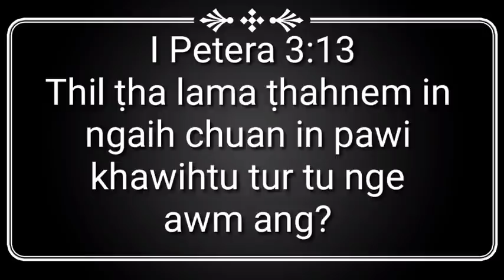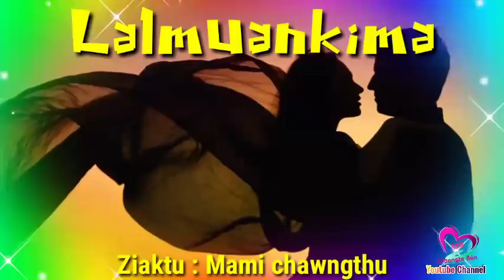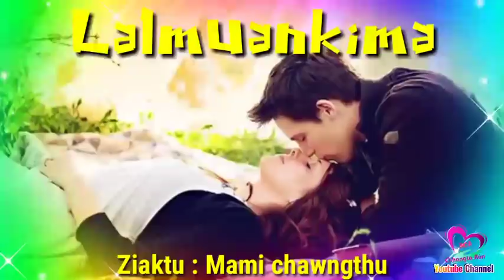LALMUANKIMA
Valentine's Day Gift hlu ber chu.
A sweet secret love story between me and Muankima.

Mizo Story Audio Narrated in Mizo Language.